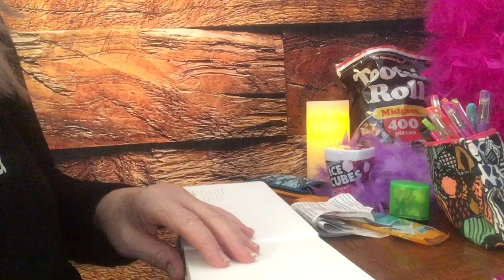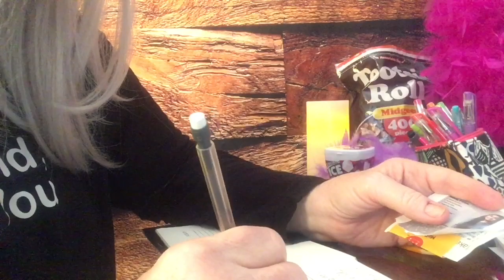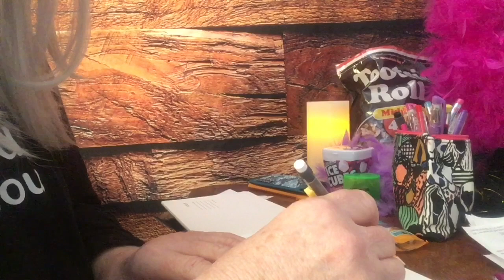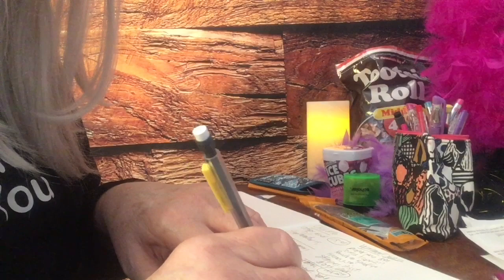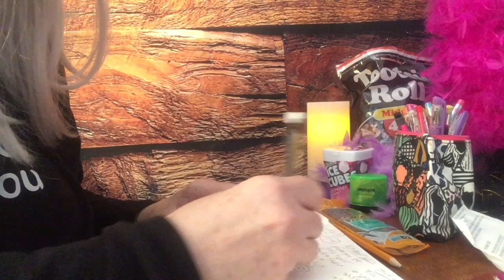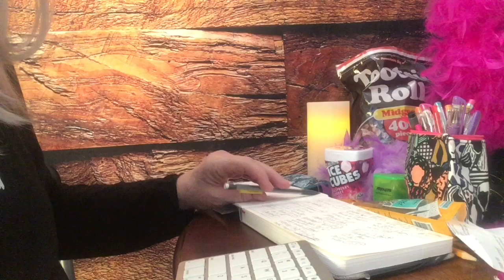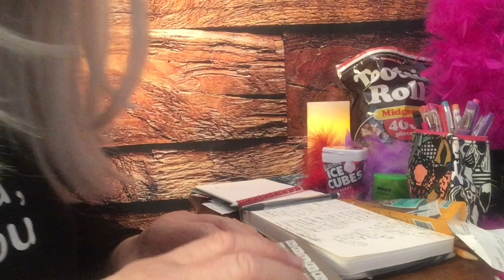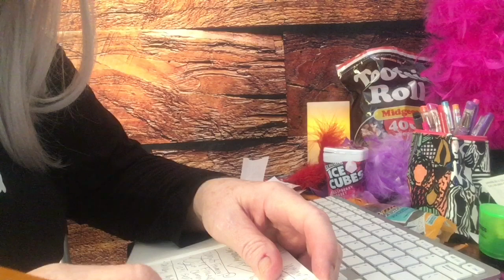45 Mins Quiet ASMR Sounds, Typing, pencil writing sounds, paper, bubble gum, some inaudible whispers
...just a lil something to relax to tonight, close your eyes and fall asleep to the sounds

Vlog  3048
This video is not intended  for children under the age of 13 (COPPA) A reminder to viewers:  My ASMR videos are not a replacement for professional care. If you have physical, emotional or mental health needs, please seek professional treatment.